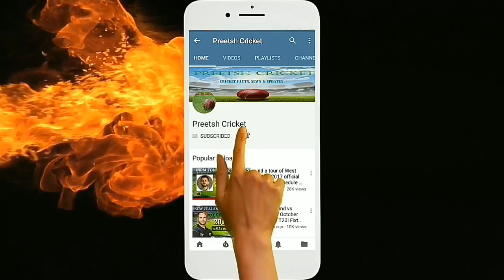Nepal Netherlands ODI Series 2018 Match Schedule | NEPAL vs NETHERLANDS August 2018 Fixtures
NEPAL ODI DEBUT AGAINST NETHERLANDS CONFIRMED
Nepal will play their first two ODIs against Netherlands on the 1st and 3rd of August, it was revealed today (May 23). The two matches will take place at as-yet-undisclosed venues in the Netherlands immediately following the two nations' T20 tri-series with the MCC at Lords, which is scheduled for the 29th of July.

The games will be the first ODIs hosted in the Netherlands since the Dutch welcomed South Africa for a one-off match at the VRA Ground in Amstelveen in May 2013, and will also mark the Netherlands' return to ODI cricket after an absence of almost five years, their last recognised ODI coming against Canada at the World Cup Qualifier in New Zealand in January 2014, the tournament where they lost their status.

Nepal's most recent visit to the Low Countries was in August of 2016, when the two sides shared honours in two List A internationals in the fourth round of the World Cricket League Championship.

After announcement Netherlands coach Ryan Campbell said "We're delighted to welcome Nepal for their first ODIs, and our first ODI on home soil since 2013. After the honour of being invited to play at Lord's, we look forward to showing our home fans what we can do. Nepal are an exciting team as we've all seen from the IPL Sandeep Lamichanne is a world class player, will be a privilege to have them here. Nepal have always drawn good crowds in Holland, I'm sure it will be a great occasion,"